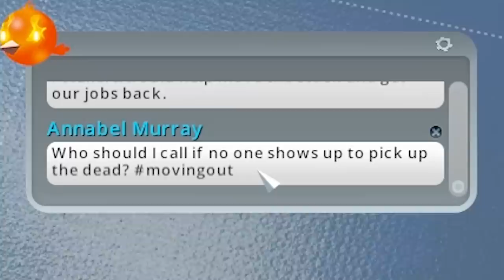It Takes 12 Years to Drive Through This Road - Cities: Skylines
No really, it takes 12 years.

The city changes during the hours of the day and affects citizen schedules. Traffic is visibly slower at night and some zoned areas do not work with full efficiency. This expansion will put you in control of managing the different aspects of the day and night cycles.
Build or improve on existing maps and structures. You can then import them into the game, share them as well as download the creations of other city builders on the Steam workshop.